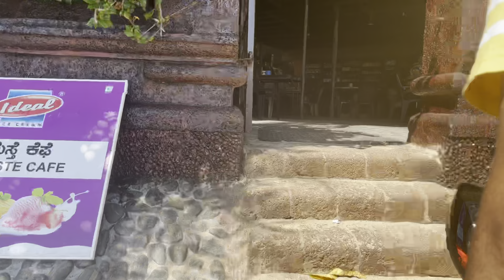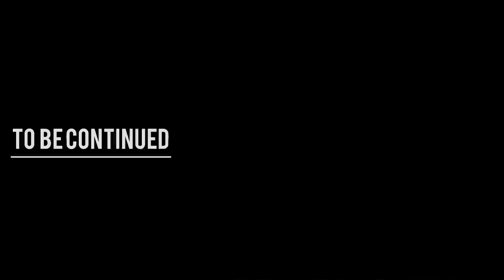RIDE TO OM BEACH HALFMOON BEACH AND PARADISE BEACH DOLPHIN POINT LIGHTHOUSE OCEAN RIVER PARTITION